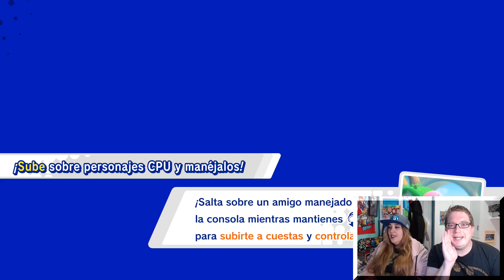¡¡LA TERCERA DE LAS HERMANAS!! - Kirby Star Allies #09 - Nintendo Switch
NUESTRA TIENDA DE EBAY!!!
PREGUNTANOS LO QUE QUIERAS!!! --- ask.fm/Johnny13GamesRoom
NUESTRO WIIU ID --- JoHnnY13
NUESTRO FRIEND CODE NINTENDO 3DS --- 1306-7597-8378